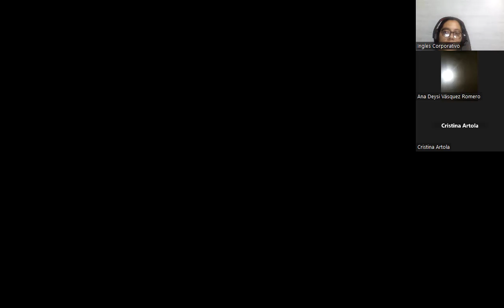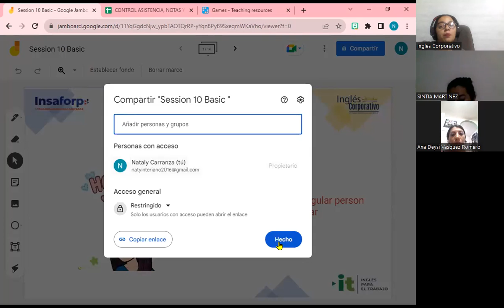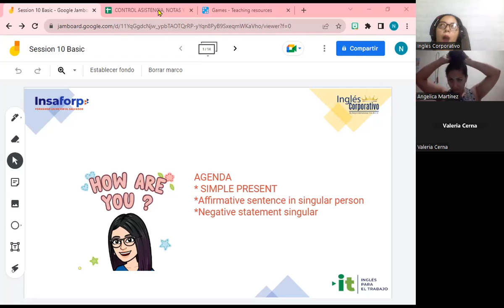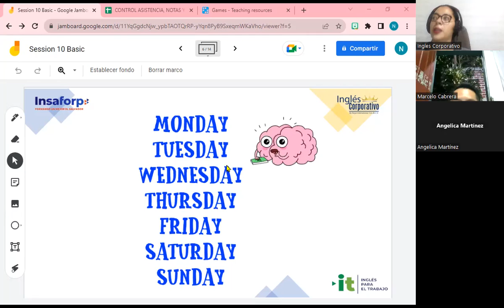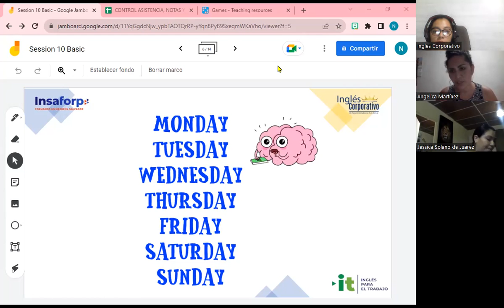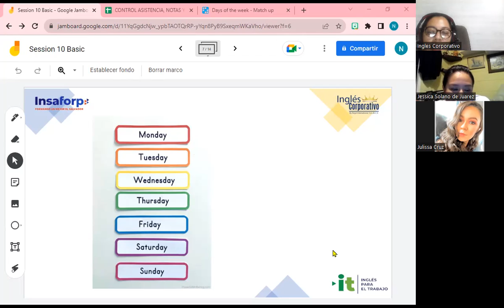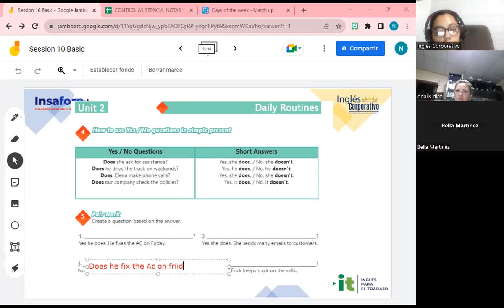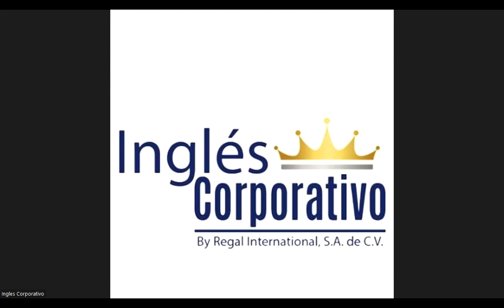Session 10-10-08-2023-29750-8048-0120/2023-Carranza-simple present practice Daily Routine